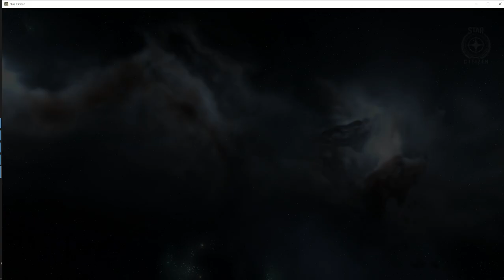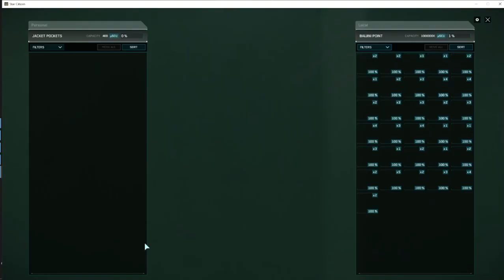890 Jump Mission Fail and then a Successful Bunker Mission in ArcCorp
I attempt the 890 jump mission for the first time.  The bulletproof glass on the stairs confuses me a bit and I do not shoot fast enough and some of the enemies get me.  I log out and that resets the missions so I cannot finish it.  I figured that out later on.  This experience and few others helped me learn about the mission and I succeed in future attempts just not this one.
So after I attempt to find my Avenger Titan, which I cannot due to not have any way to QT to the site anymore I continue on with my Cutter and do a more normal bunker mission.
The first guy I find doesn't seem to take any of the shots I hit him, but after three or four bursts they finally connect and he goes down.  I start tractoring bodies to the exit after that and continue to loot as I clear the site.  Some of the enemies are visible from below and I shoot at them getting some of them.  While tractoring a gun I manage to clip it through the floor and it falls down the elevator shaft to nowhere.  I was very successful with the looting as I collected 12 bodies.  Most if the guards were defeated during it and I got their gear and guns as well.
The loot boxes weren't as nice, just a medical box that I couldn't get the multi-tool to come out of for some reason.  I also had a hard time for my vehicle inventory to load so I could drop off the guns so i just used the tractor beam to toss them into the ship for a later attempt.  I cut the video off as I take off and fly away.  The looting was slightly frustrating as desync and lag made it more painful than it should normally go and a few of the guns I tractor beamed in bounced themselves off to who knows where.

My name in Star Citizen is the same as the channel name, KrystynSRL.  Hit me up there or on my discord channel if you want to play with me or maybe even get on stream or into a video with me.  It's more fun that way.

STAR-CFNJ-T9ZB